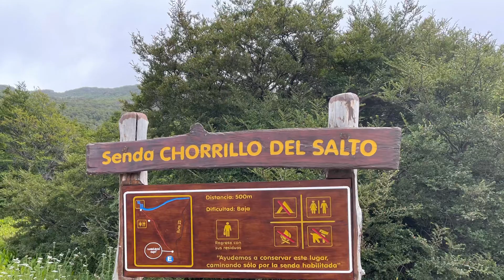El Chalten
El Chalten is a small town at the foot of Mount Fitz Roy in Patagonia, a gathering place for mountaineering enthusiasts

El Chalten是位于Patagonia、Fitz Roy山脚下得小镇、是登山爱好中聚集地方